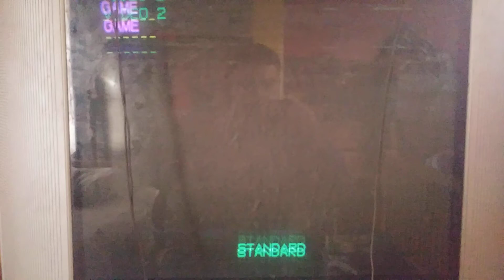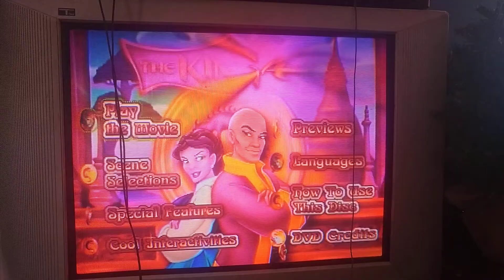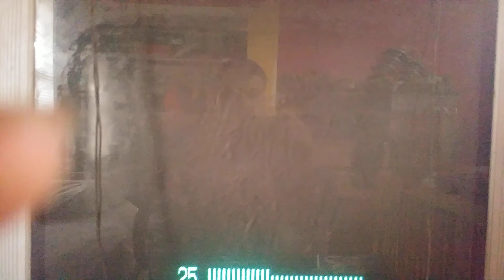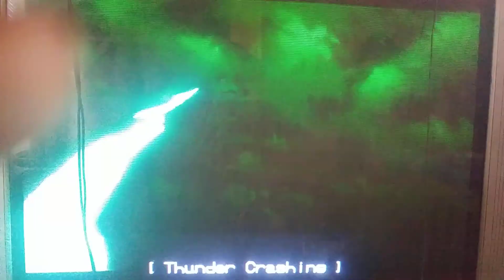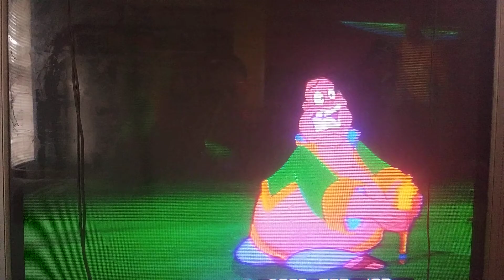Opening to The King & I 1999 DVD at Mom's House